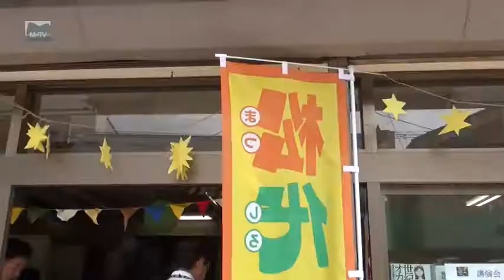第1回松代市場 2013/07 [松代テレビ局]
第1回松代市場 2013/07
長野県長野市松代町の松代まち歩きセンターにて